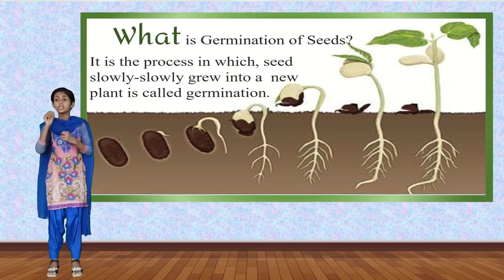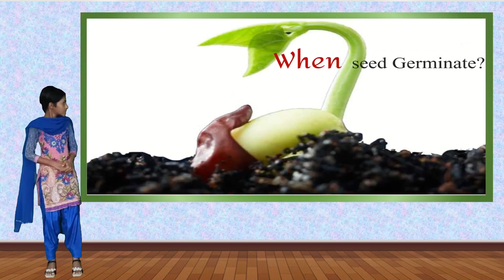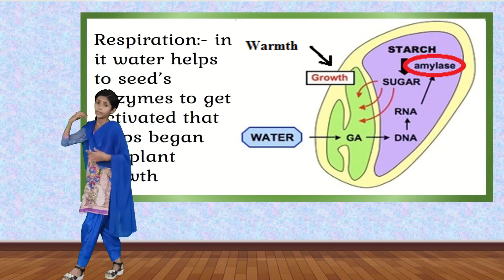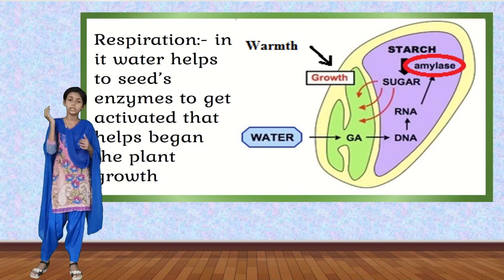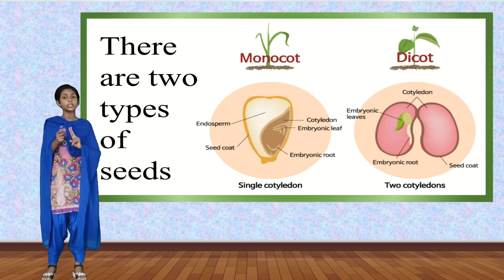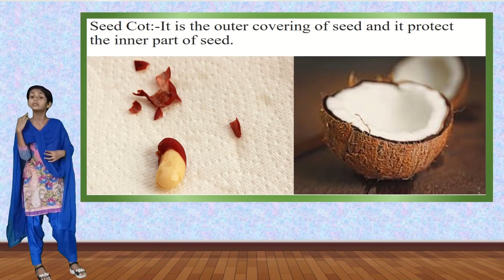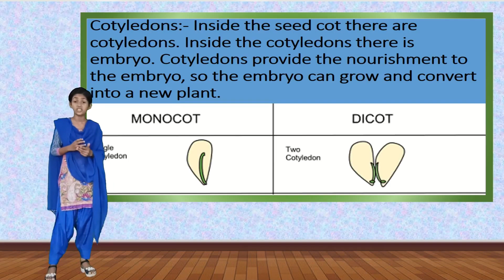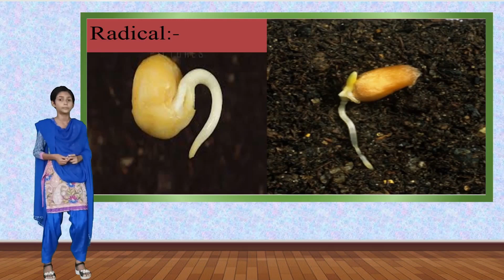Science Topic "Germination Of Seeds" By HCPian Simran of 5Th